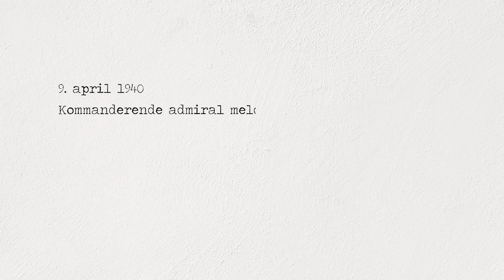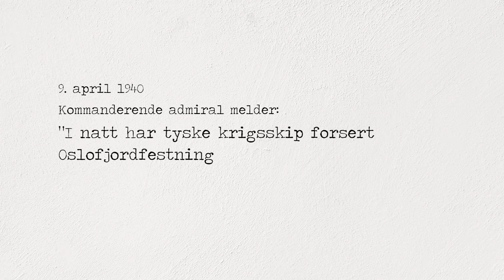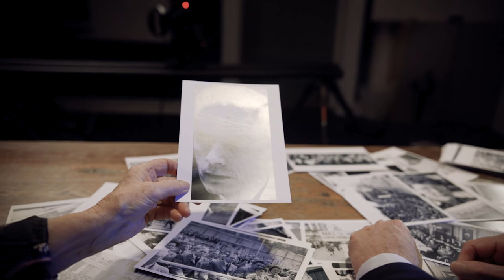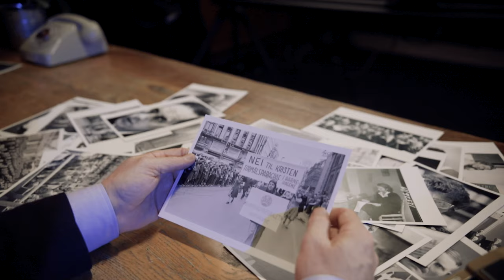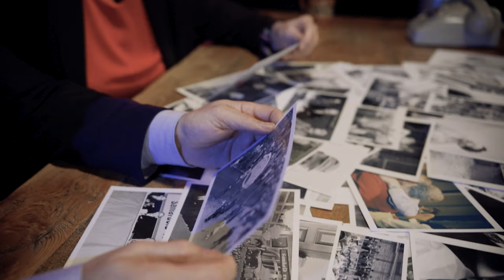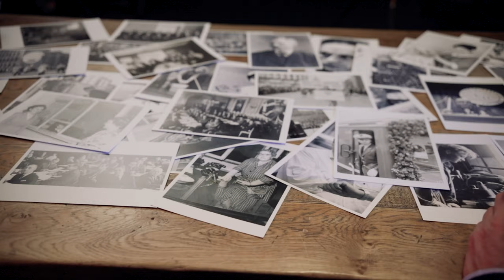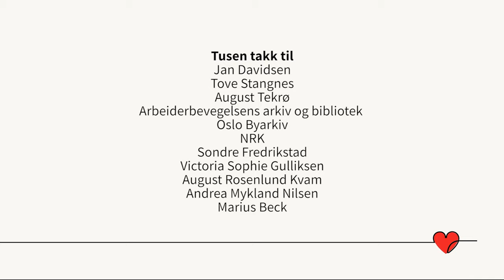Med hjerte for fellesskapet - Fagforbundet feirer 100 år!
I 100 år har vi hatt hjerte for fellesskapet. Sammen er vi del av noe større.

Vi inviterte Jan Davidsen, tidligere leder i Norsk Kommuneforbund, og Tove Stangnes, tidligere ledere i Norsk Helse- og Sosialforbund, for å ta en titt på historien.